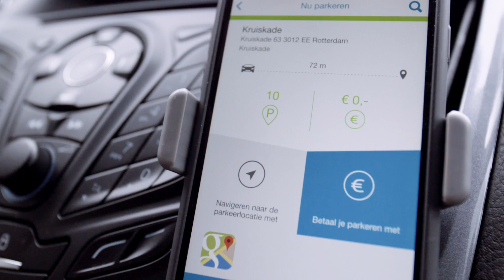Nedap - SENSIT for on-street parking in Rotterdam (KPN - LoRa promo)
With the roll-out of KPN's LoRa network in the Netherlands, KPN met up with Nedap (currently testing the network) to experience possible LoRa applications for everyday life: smart city parking. To improve on-street parking in the Dutch city of Rotterdam, Nedap's wireless SENSIT sensors are installed to guide motorists to an available parking space.

Video by FlowNation / KPN